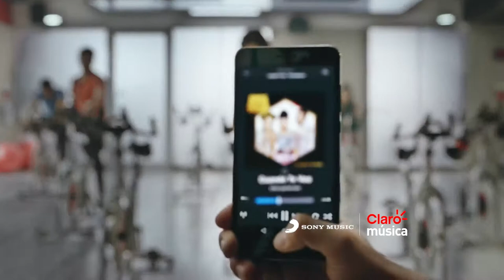CLARO MUSIC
PRODUCTORA: IMAGINARIA FILMS
CLIENTE: CLARO MÚSICA
POSTPRODUCCIÓN: ELEVADOR FILMS, POSTPRODUCTORA BOUTIQUE
COLORGRADING: ANDRÉS PEREÁÑEZ
2018